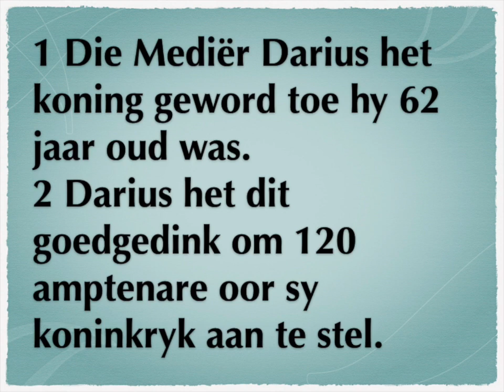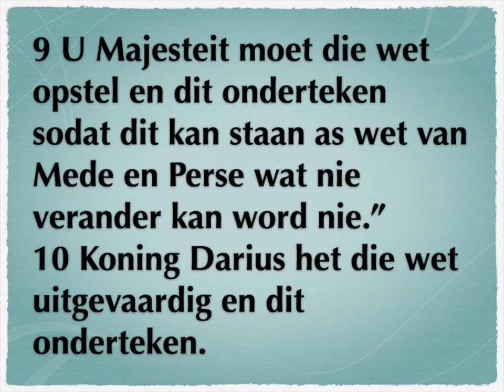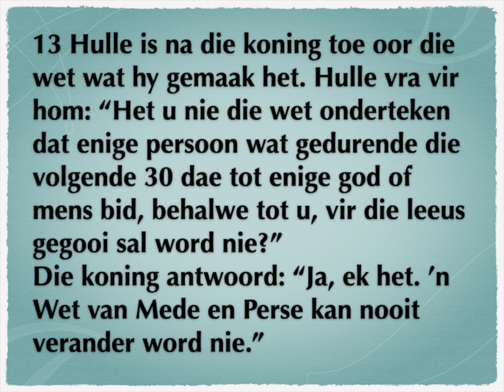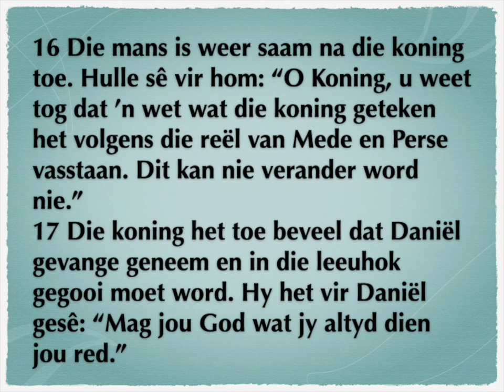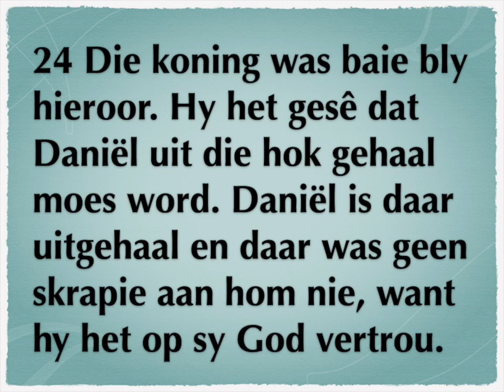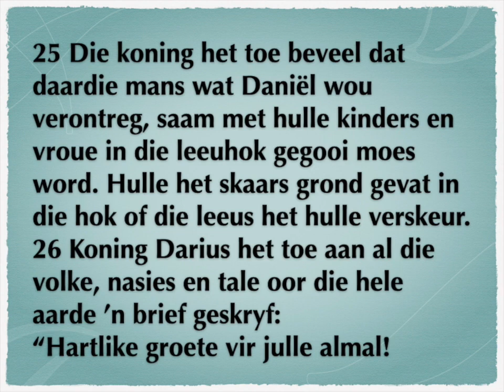Daniël 6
1
Daniël in die leeuhok